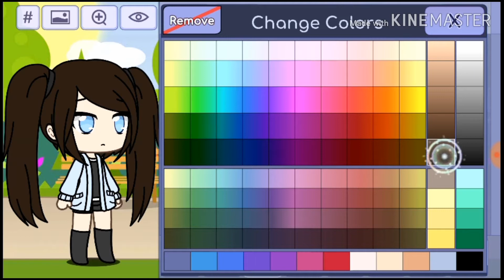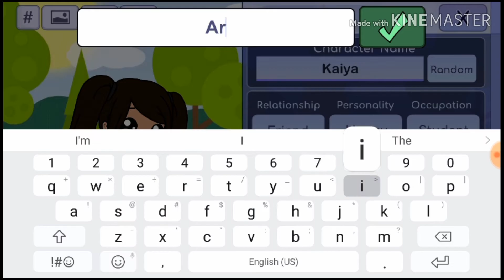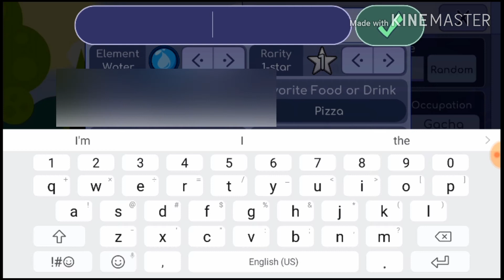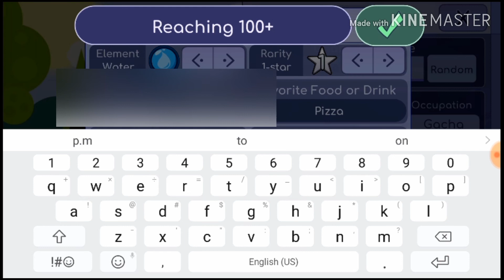How to Make Me in Gacha Life!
Hi There! I'm a Child Youtuber! Please Become My Friend With Theese Steps!
1. Like
That's It!